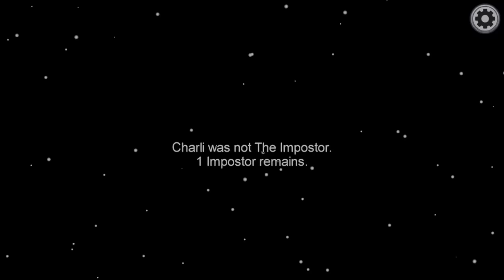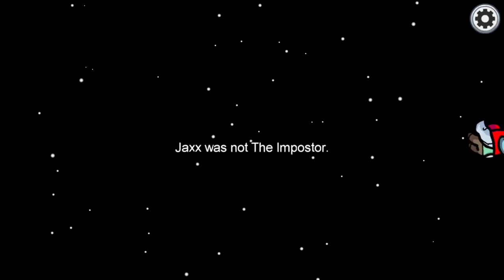Among Us But The Impostor Is Blindfolded!